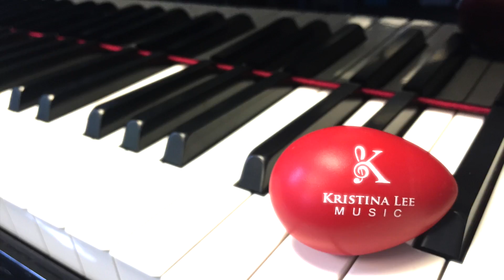Kristina Lee Music - 2016 Year in Review